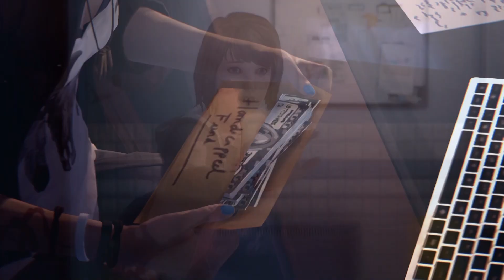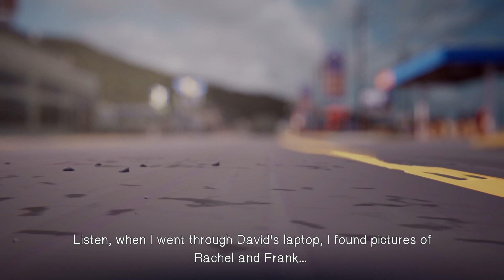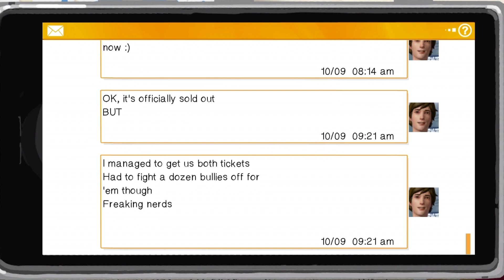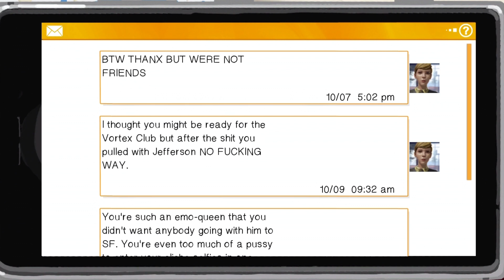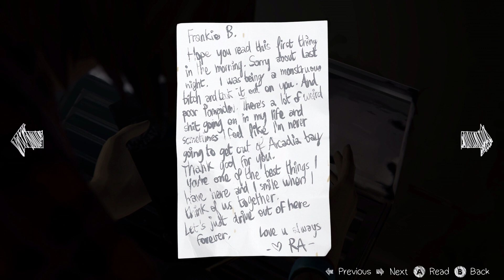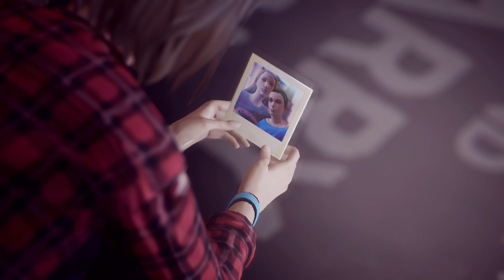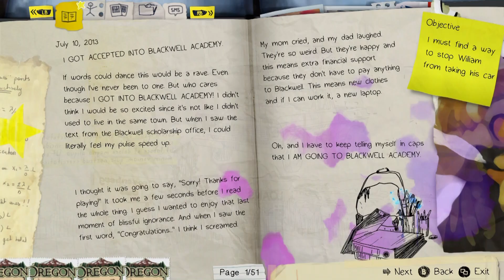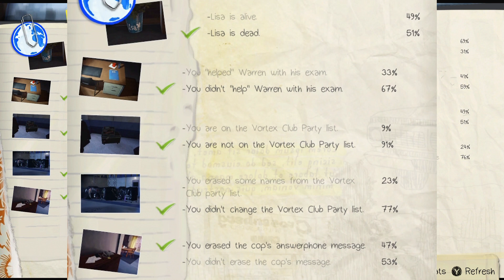Rachel straight up LIED to my Face! - Life is Strange Remastered Playthrough Ep 8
On todays episode of the Life Is Strange playthrough, we are finishing off the episode "Chaos Theory". And well, lets just say that Max finds another use for her Time Powers. Who knew that stealing keys would lead to an event that literally changes Reality as we know it! So come and find out what I'm talking about, and to see if this new reality is better or worse troops!

In the last episode though? After Max made the decision to kiss Chloe, (which was the first big decision of that episode) and then had a not so very heart warming conversation on their opinions on what's happened with Rachel, Chloe made her way downstairs and started to distract Joyce by causing a scene so that Max could sneak away to the garage and hopefully get some information on David! But the information that we did get was a bit more wild than Max thought it would've been!

David apparently was in fact following both Rachel and Kate to some degree and he even had information on Max too! And with this incriminating evidence at her disposal? Well when David finally arrived and started causing his own scene, that's when Max decided to use this new information she has! (That was the other big decision of the episode). We could've sided with David, but we of course sided with Chloe in the argument instead, and unsurprisingly enough? Joyce definitely wasn't happy to hear that David had photos of these students in their house.

So Joyce kicked David out, until they can sort it all out I assume? Chloe and Max make their way to the Diner, where Max then fills Chloe in on the photos of Rachel and Frank together, and of course, Chloe doesn't want to hear anything about them! What do they do then? Well they decide it would be a good idea to break into Frank's RV to check it out for themselves and get to the truth about what was going on with Rachel and Frank!

Which brings us to todays episode, where that is the goal for the majority of the episode! Although Max gets a LOT of information off of the police and Nathan himself, before trying to steal Frank's keys! And as I mentioned already? Reality itself actually gets changed in todays episode, that's right troops we're about to put the "Strange" in Life Is Strange with todays episode! So, what do Max and Chloe find in the RV? How far can Max's powers really go? Only you can find that out by coming to see for yourselves troops!

I really hope you enjoy the episode of course, and are looking forward to seeing what happens in the next chapter of the game, I know I am! Come and let me know what you think about the episode, like what we find out in the Diner, or what you think of this new reality Max has found herself in! Come and let me know your thoughts, in the comments below troops!